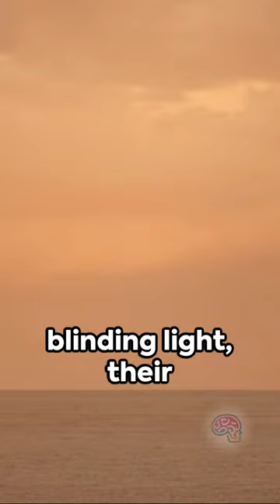The Echoes of Hiroshima: Shadows Etched in Stone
In this captivating video, we delve into the haunting tale of the human shadow etched in stone during the Hiroshima bombing, a poignant symbol of the devastating impact of war. Join us as we uncover the historical events surrounding this chilling phenomenon, giving a voice to the silent echoes of the past.

OUTLINE:

00:00:00 Shadow of Hiroshima: A Tale Etched in Stone